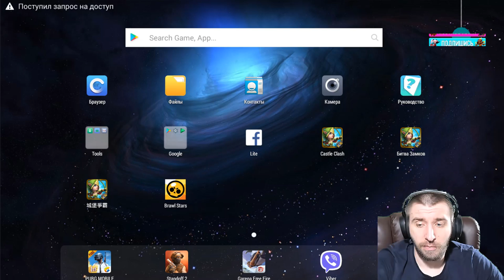ФАРМИМ НОВЫЕ ЛОКАЦИИ \ ОБЗОР НАГРАД МС И ЛАВЫ \ ПОЛЬЗА ДЛЯ БЕЗДОНА \ БИТВА ЗАМКОВ \ CASTLE CLASH